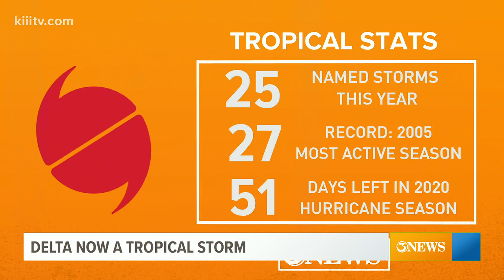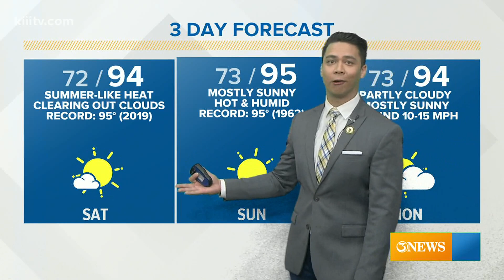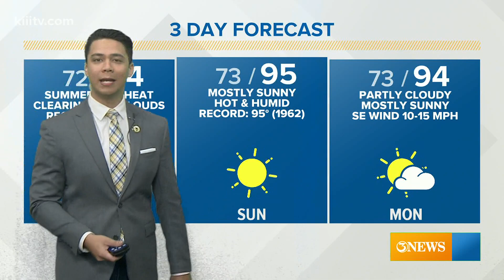Ryan Shoptaugh KIII South Texas Weather Forecast 10-10-2020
Drying out and heating up in South Texas as Delta moves northeast.